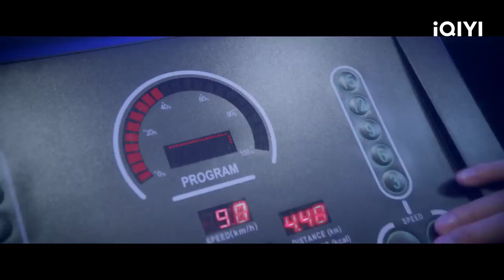Wudi's Smart Revenge Plan | Mr. BAD EP13 | 我的反派男友 | iQIYI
【Introduction】"Mr. Bad" is directed by Li Qingrong ("Go Go Squid"), starring Chen Zheyuan ("Our Secret") and Shen Yue ("Let's Shake It!") ), with special appearances by Dong Xuan ("With You"), Shao Feng ("Luxury"), and Wang Zijian ("A Love For Dilemma") in this hilarious romantic comedy. A young girl, Nan Xing (played by Shen Yue), who loves to write, accidentally summons the villain Xiao Wudi (played by Chen Zhe Yuan) from the novel she wrote when she makes a wish. The clever and cunning Xiao Wudi who just came to this world, threatened Nan Xing to allow him to stay in the apartment next to hers. The then start out on their love-hate relationship and daily lives that one would never find mundane.

【Cast】Chen Zheyuan, Shen Yue (sorted by the first letter of the last name)